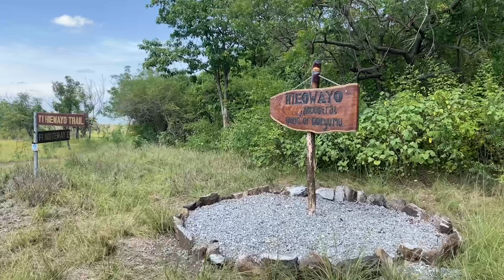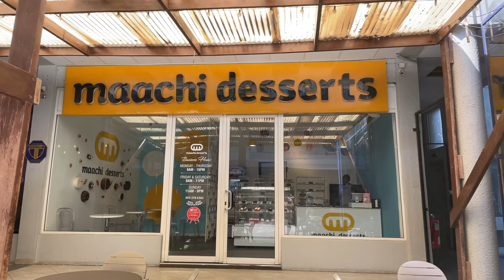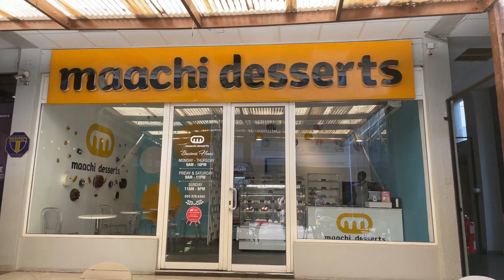The Fear of Growing Old, Overthinking & Self Love | Happy Birthday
The Fear of Growing Old, Overthinking & Self Love